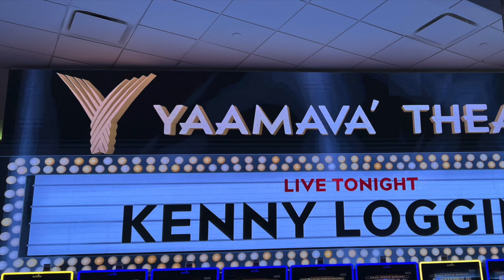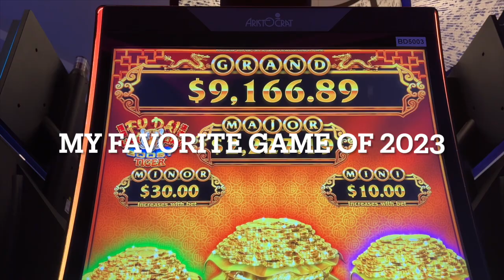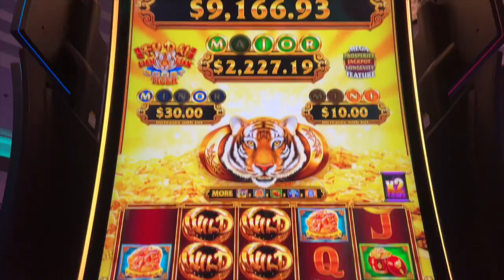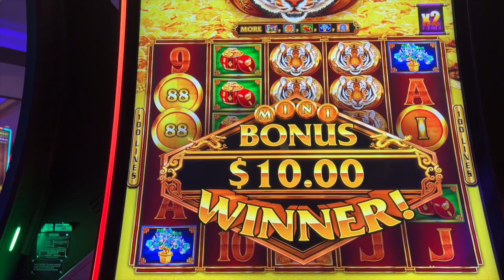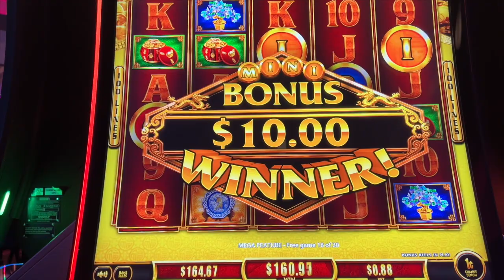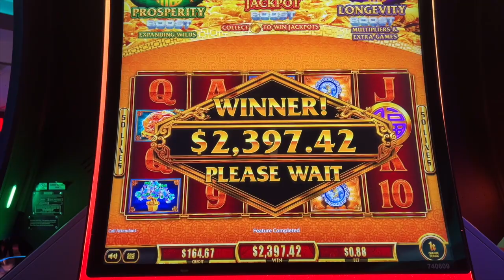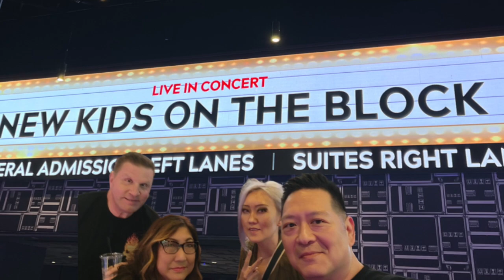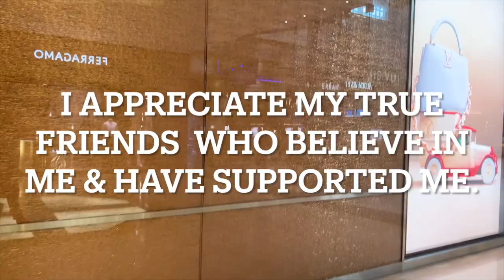Best Of 2023❗️Favorite Jackpot❗️Memories With Family & Friends❗️Concerts